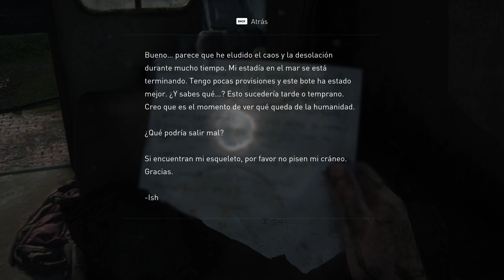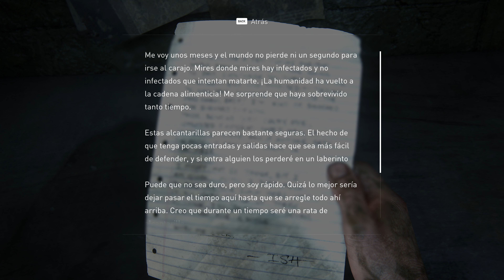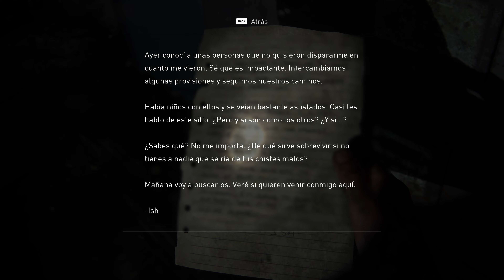The Last of Us - Ep. 9 - MI NUEVO AMIGO, EL TRAIDOR (PC 4k en Español)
En nuestro periplo recorriendo el mundo post-apocalíptico, nos encontraremos a unos hermanos muy simpáticos, que bajo ninguna circunstancia nos dejarían abandonados a nuestra suerte. Esto y mucho más en este episodio de The Last of Us para PC en 4k y en Español Latino.

The Last of Us es un videojuego de terror, acción y aventura desarrollado por la compañía estadounidense Naughty Dog y distribuido por Sony Computer Entertainment para la consola PlayStation 3 en 2013. La trama describe las vivencias de Joel y Ellie, un par de supervivientes de una pandemia en Estados Unidos que provoca la mutación de los seres humanos en criaturas caníbales.

Disfruta de la emotiva historia y los inolvidables personajes de The Last of Us, ganador de más de 200 premios de Juego del Año.

Uno de los aspectos centrales de la narrativa del juego viene dado por el vínculo entre sus protagonistas,​ interpretados por los actores Troy Baker y Ashley Johnson.​ Algunas de las influencias que permitieron establecer ciertos conceptos de The Last of Us incluyen el documental Planeta Tierra (2006),​ los libros La carretera (2006), El mundo sin nosotros (2007) y City of Thieves (2008), así como las películas No Country for Old Men (2007) y Gravity (2013). Gustavo Santaolalla, Andrew Buresh, Anthony Caruso y Jonathan Mayer estuvieron a cargo de la composición de la banda sonora.7

Su revelación en diciembre de 2011 generó una considerable expectativa por parte del público,​ principalmente por la reputación de la desarrolladora con las series de Crash Bandicoot y Uncharted.​ Tras su estreno se hizo acreedor de críticas mayormente favorables que elogiaron aspectos como la narrativa, la mecánica de juego, el diseño visual y sonoro, la caracterización de los personajes y la forma en la que se representan los personajes femeninos.

Características le Gaming PC:
- Nvidia RTX 3080 Ti MSI Gaming X Trio
- Rode Rodecaster Pro II

Características le Recording/Streaming PC:
- 16 GB Memoria Ram
- 1 TB Western Digital HDD x 2 @7200 RPM